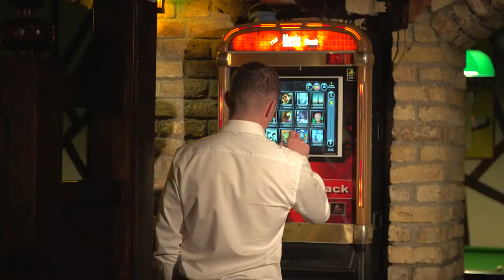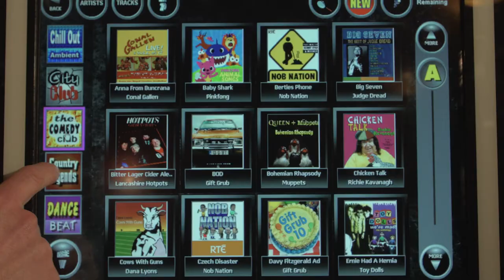Emma Donohue - Wrong Night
Official Music Video - Wrong Night

I am delighted to present my new music video for my latest single "Wrong Night" by Reba McEntire. I can not believe the day is finally here.

Recorded with Enda Dempsey and Paddy Jordan in Paddy's recording studio in Ardrahan, Co. Galway. Without the help of these gentleman this song would not be possible. They took my vision and hopes for this song and made it a reality.

A special word of thanks goes to the musicians that played in my new single:
Bass: James Blennerhassett
Fiddle: Damien McGeehan
Steel Guitar: Jonathan Milligan
Backing Vocals: Danny Sheeran
Guitar/ Piano / Drum Programming: Enda Dempsey
Arranged & Produced: Enda Dempsey

I would like to include Stephen Rosney @ RosneyMediaProductions and Mick Bracken with a special word of thanks for creating this masterpiece and to Stephen for putting it altogether. With a keen eye for detail and an abundance of creative ideas they exceeded my expectations for this video. I am extremely proud of their creation.

Not to forget the cast throughout the video who played a blinder and made the video what it is today. I am grateful for you all.
The cast are as follows:
Dylan Stronge
Jimmy - Mealif's Pub Ballycumber
Paddy Jordan
Enda Dempsey
My Dad - Tommy

I really hope you all enjoy it.

Emma x